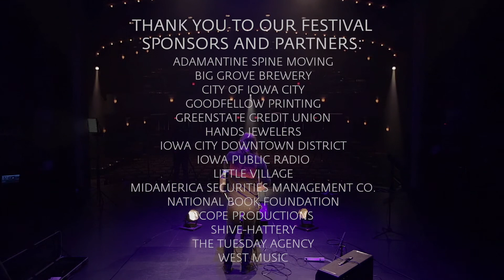Mission Creek Underground: Brian Barr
Brian Barr is the guitarist and vocalist of Iowa City doom/drone band Aseethe. Barr utilizes guitar loops and samples to create dense layered soundscapes. Space, minimalism, and timbre are the main focus in his compositions. The long form pieces toe the line between subliminal and jarring to pull the listener mentally and physically into the performance.
Mission Creek Underground is a six part video series produced to celebrate music, literature, and community during the COVID-19 pandemic. The series features the performances of local musicians and authors.